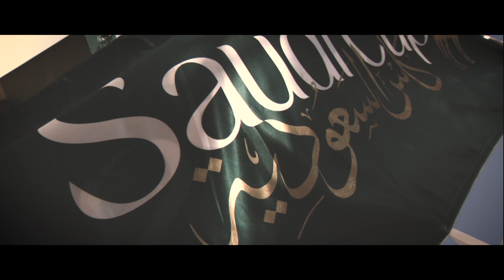The Story of Emblem Road | Short Film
The Saudi Cup have released The Story of Emblem Road – a documentary reminiscing on the horse’s memorable victory in The Saudi Cup 2022 through the eyes of his owner Prince Saud Bin Salman Al Saud, jockey Alexis Moreno as well as Prince Bandar Bin Khalid Alfaisal, the Chairman of the Jockey Club of Saudi Arabia.

Speaking to leading horse racing broadcaster Nick Luck, Prince Saud Bin Salman Al Saud recalls his feelings as the horse came late to win Saudi Arabia’s biggest race.

He goes on to discuss this year’s renewal and how he is approaching the race with “cautious optimism” that Emblem Road can be the first horse to win the world’s most valuable race more than once.

Emblem Road will be partnered this year by Alexis Moreno, who passed the opportunity to ride him in favour of stablemate Making Miracles in 2022. He tells Luck that after an impressive warm-up victory last time out, he thinks “he can win the race again.”

This year’s Saudi Cup looks one of the most open renewals so far with contenders from Japan, America and Saudi Arabia all in with a chance, and Prince Bandar Bin Khalid Alfaisal, Chairman of the Jockey Club of Saudi Arabia, believes it will be “a very interesting race”.

He goes on to say that he hopes Emblem Road’s victory 12 months ago has boosted the profile of racing in the Kingdom of Saudi Arabia and saying it is: “not unimaginable that locally trained horses are able to compete on an international level and a platform like The Saudi Cup.”

Established in 2020 and organised by the Jockey Club of Saudi Arabia, the Saudi Cup is a two-day international racing festival, headlined by the USD$20m The Saudi Cup – the world’s most valuable race. The meeting traditionally takes place at the end of February at the King Abdulaziz racecourse in Riyadh, Saudi Arabia and total prizemoney for this year’s Saudi Cup day card, which features dirt and turf races that regularly attract the world’s highest rated racehorses, is USD$ 31.35m.